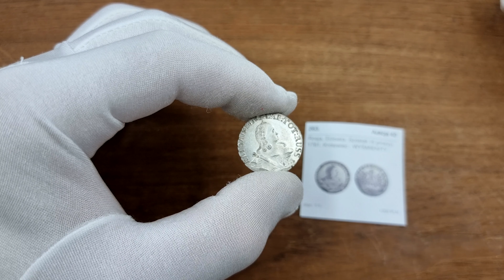Rosja. Elżbieta. Szóstak (6 groszy) 1761, Królewiec - WYŚMIENITY | Aukcja 40 Hotelowa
Rosja. Elżbieta. Szóstak (6 groszy) 1761, Królewiec - WYŚMIENITY

Aw.: Popiersie cesarzowej w prawo, w otoku: ELISAB I D G IMP TOT RUSS
Rw.: Orzeł pruski, na piersi nominał w tarczy, w otoku: MONETA REGNI PRUSS

Bardzo rzadki szóstak z czasów rosyjskiej okupacji Prus w czasie wojny siedmioletniej.
Monety wybity dla Prus w Królewcu i Moskwie występują na rynku bardzo rzadko, przeważnie w słabych stanach zachowania.  Niska próba srebra powoduje, że trudno zdobyć dzisiaj atrakcyjną sztukę.
Odmiana z REGNI. PRUSS. Popiersie carycy grubsze i niższe.
Tak piękny i wyraźny egzemplarz to rarytas - najpiękniejszy jaki spotkaliśmy dotychczas na polskim rynku. Polecamy do najlepszych kolekcji.
Bitkin 718

Licytacja będzie trwać 3 dni:
Aukcja hotelowa i internetowa
🖱 Jubileuszowa Aukcja 40 hotel Raffles Europjeski -16 września 2023 | 09:00
🖱 Aukcja 41 - sesja I - 17 września 2023 | 09:00
🖱 Aukcja 41 - sesja II - 18 września 2023 | 17:00